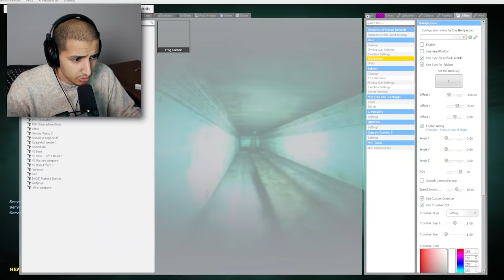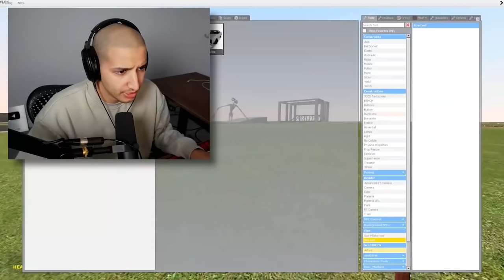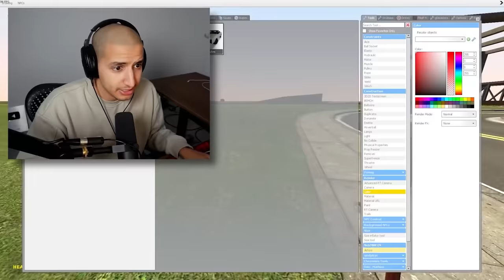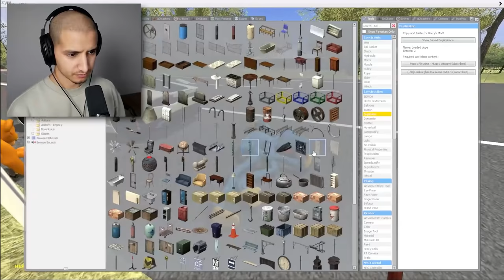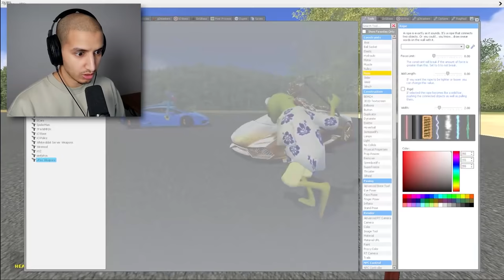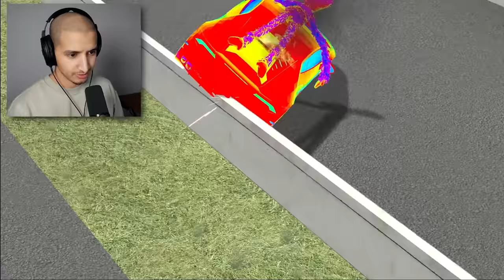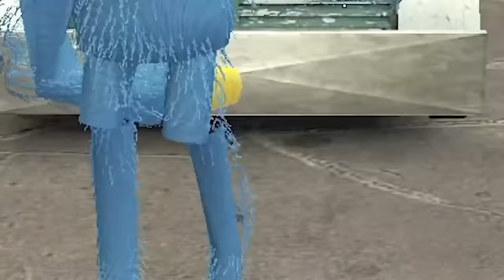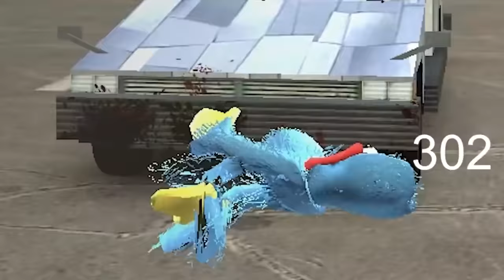CHASED BY HUGGY WUGGY... (Full Movie)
If You See HUGGY WUGGY from POPPY PLAYTIME Outside Your House, RUN AWAY FAST... I WAS STALKED BY HUGGY WUGGY!